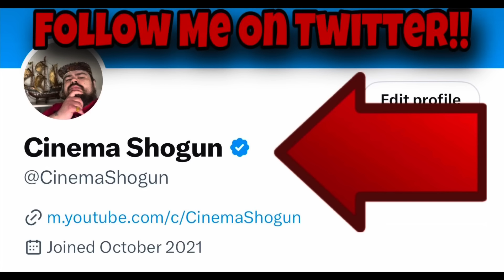I Tried To Stop This From Happening To Britney Spears !!!